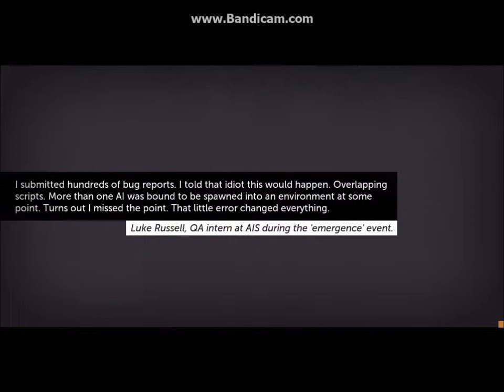Thomas was alone episode 2: John was alone.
We join our friends Thomas and Christopher on their journey, when they come across someone new. Jhon.
~Baillie